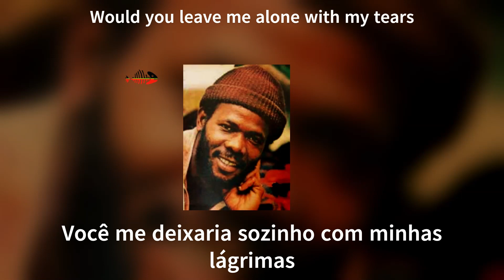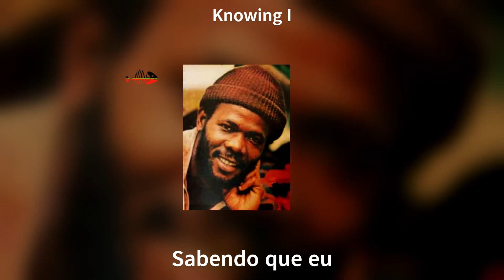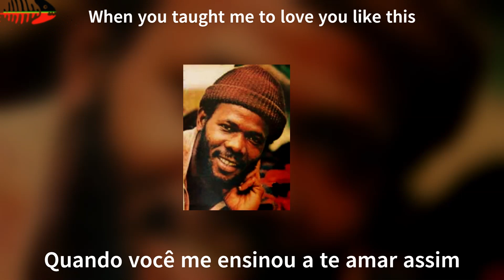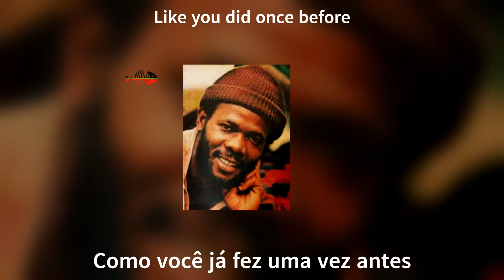George Faith - Please Stay - Legendado